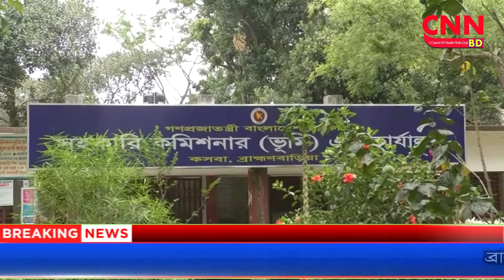ব্রাহ্মণবাড়িয়ার কসবায়: স্বাস্থ্যবিধির তোয়াক্কা না করায় ভ্রাম্যমান আদালত জরিমানা | cnnbd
আকলিমা রশীদ ঢালী পিংকী কসবা প্রতিনিধি,ব্রাহ্মণবাড়িয়া :ব্রাহ্মণবাড়িয়ার কসবায় স্বাস্থ্যবিধির তোযাক্কা না করে বাজার রাস্তাঘাট স্বাভাবিক চলাচলার দায়ে  ৪জনকে জরিমানা করে ভ্রাম্যমান আদালত।আজ রোববার দুপুরে কসবা পুরাতন বাজারে ভ্রাম্যমান আদালত পরিচালনাকালে কসবা সহকারী কমিশনার ভূমি হাসিবা খান টেলিভিশন বাদিকদেরকে একথা জানান।তিনি বাজার মনিটরিংকালে  স্বাস্থ্যবিধি অমান্য করে চলাচলার দায়ে ৪জনকে ২শত করে ৮শত টাকা জরিমানা করেন।তিনি অপর প্রশ্নের জবাবে বলেন,কসবা পুরাতন বাজারে স্বাস্থ্যবিধি মানা হচ্ছে না।তাই স্বাস্থ্যবিধি মেনে চলাচলের জন্য অনুরোধ করা হলেও বেশ কয়দিন থেকে অমান্য করায় ৪জনকে প্রাথমিকভাবে জরিমানা করা হয়েছে। পরিশেষে সেনাসদস্যর টহল দল এক অসহায় মহিলাকে ত্রাণ উপহার প্রদান করেন।